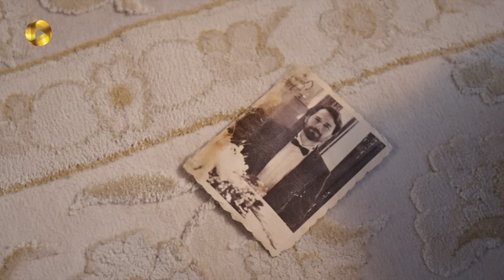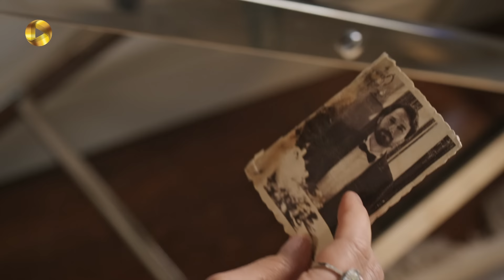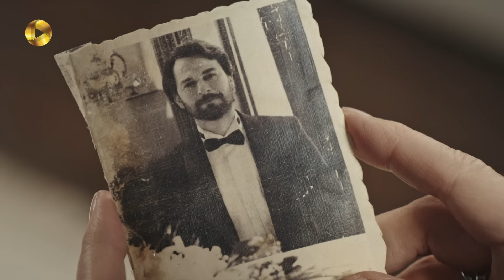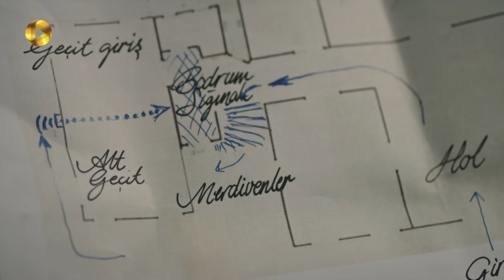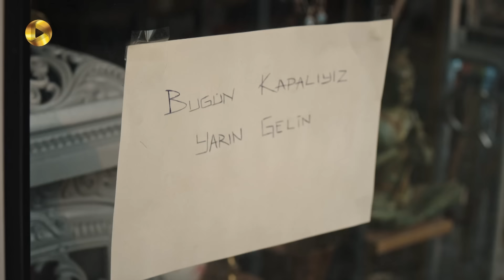Mojezeh Sad Saleh - Episode 04 - سریال ترکی معجزه صدساله - قسمت 4- دوبله فارسی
سریال ترکی معجزه صد ساله - قسمت 4
هاریکا و کمال به استانبول بر می گردند، کمال عاشق او شده و هاریکا هم به او دل بسته است، برای هاریکا شخصیت او، حرفهایی که می زند و به خصوص سوژه ای که در مورد رمانش به او داده، بسیار جذاب است. عمه ی هاریکا با نامزدش برای استقبال به فرودگاه می روند. هاریکا مجبور است از کمال خداحافظی کند هرچند که کمال قرار است کمی در استانبول بماند...

خلاصه داستان سریال ترکی معجزه صدساله
علی طاهردر زمان جنگ، در جبهه ساکاریا به شهادت رسید. زمانی که می خواستند او را دفن کنند، معجزه ای رخ می دهد و او دوباره به زندگی برمی گردد، اما این معجزه باعث می شود که علی طاهر هیچ وقت پیر نشود. برای مرد 130 ساله ای که به ظاهر جوان است، زندگی عجیب می شود و اتفاق هایی می افتد که شرایط برایش سخت تر می شود...